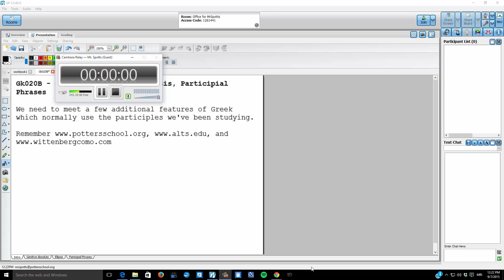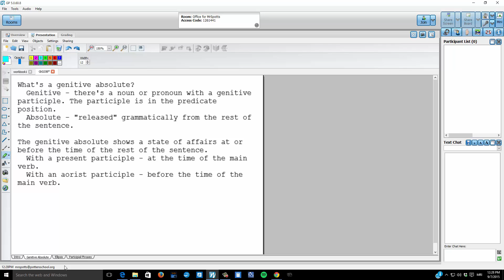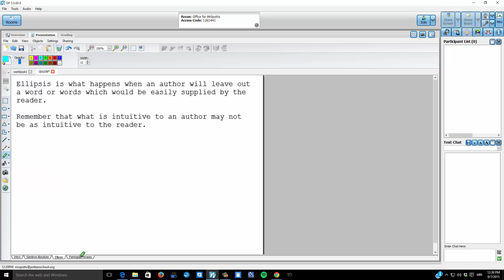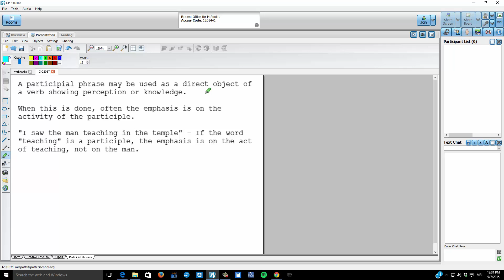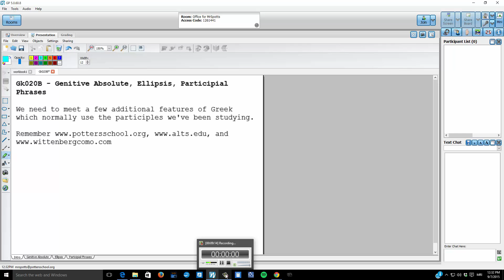Gk020B Genitive Absolute Ellipsis Participial Phrases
We meet some of the exciting things that can be done with participles.